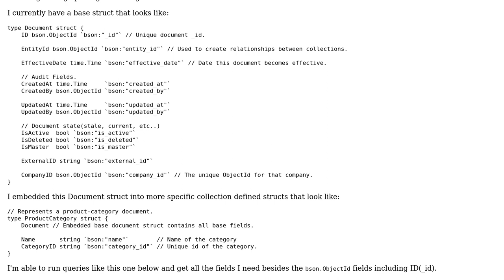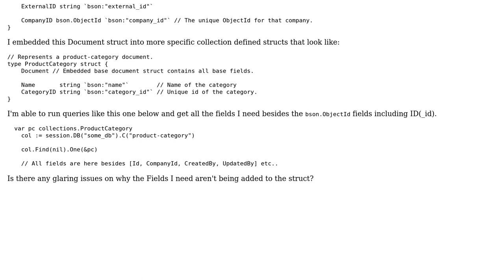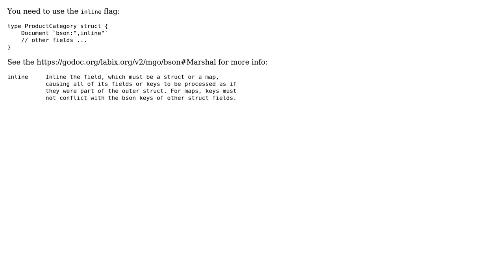How to properly unmarshal mgo result into struct with bson.ObjectId Fields?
With thanks & praise to God, and with thanks to the many people who have made this project possible! | Content (except music & images) licensed under CC BY-SA | Music | Images & others | With thanks to user Sean Parsons user Marc and the Stack Exchange Network Trademarks are property of their respective owners. You are responsible for your own actions.